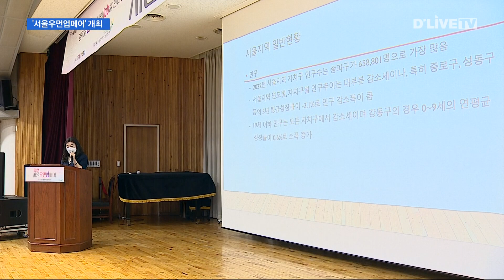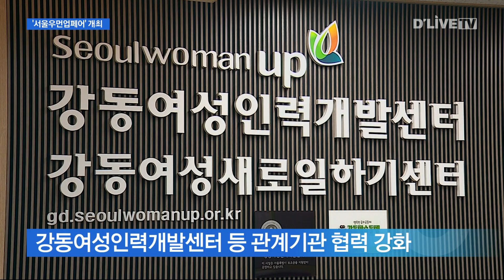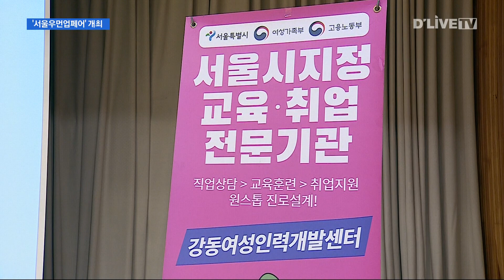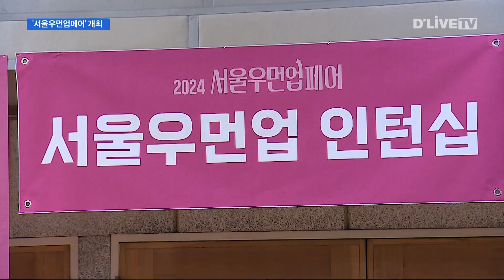서울 동부권 지자체·기관, 여성 일자리 정책 '연대' [강동] 딜라이브 뉴스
서울 동부권 지자체·기관, 여성 일자리 정책 '연대'

【 앵커멘트 】
여성 일자리 정책과 발전 방안을 모색하는 서울 우먼업 페어가 열렸습니다.
서울 동부권 지자체와 여성인력개발센터 등이 여성 일자리 현황과 문제점, 성공 사례를 공유하며 협력 관계를 구축했다는 점에서 의미가 큰데요.
특히 강동구가 주도한 여성 일자리 포럼에서는 각 지자체의 심도 깊은 고민과 해결 의지가 돋보였습니다.
보도에 유승한 기자입니다.

【 기사 】
서울 동부권 여성 일자리 정책의 현주소와 미래 발전 비전을 공유하는 자리.

서울지역 인적자원개발위원회의 조사 결과에 따르면 여성종사자수가 가장 많은 지역은 송파, 강동순으로 나타났습니다.

부가가치가 가장 높게 나온 건 사업서비스업, 동남권에선 소프트웨어 개발 및 공급업이 가장 높은 점유율을 기록했습니다.

( 김선형 책임연구원 / 서울지역인적자원개발위원회 )
"다음 페이지를 보시면 권역별로 얼마나 훈련이 특화되어 있는지를 설명하고 있어요.
서부권 같은 경우에는 디자이너 부분이 가장 특화되어 있고 도심권 같은 경우에는 소프트웨어개발자 그리고 동부권 같은 경우에는 돌봄서비스종사자, 동남권 같은 경우에는 데이터 네트워크 및 시스템운영전문가가 가장 특화되어 있는 것으로 나타났습니다."

각 구의 여성일자리 정책과 현황, 사례 발표도 이어졌습니다.

먼저 강동구는 5인 미만 사업체가 전체 77%를 차지해 인력수급 불균형이 우려스럽다고 밝혔습니다.

하지만 고덕비즈밸리 등 3개 업무단지 개발을 통해 자족기능을 갖춘 도시로 점차 변모하고 있다고 강조했습니다.

또 실질적인 성과를  내기 위해 강동여성인력개발센터 등 다양한 기관과 협력을 강화하고 있다고 덧붙였습니다.

성공 모델로는 지난 3년간 추진해온 중소병의원 맞춤인력 취업연계 사업을 소개했습니다.

( 유운숙 팀장 / 강동구청 일자리정책과 )
"중소병의원 맞춤인력 취업연계 프로젝트사업 또한 여성친화도시 지정에 큰 기여를 했습니다.
중소병원 취업연계사업은 보건업과 병원 산업이 많은 강동구에 구인·구직 미스매칭 문제를 해결하기 위해 시작된 지역산업 맞춤형 일자리 창출 사업입니다.
고용노동부 평가 S등급을 받으며 3년간 성공적으로 추진되어 경력보유 미취업 여성들이 보건의료 분야에 안정적으로 재취업하여 지역의 취업난과 인력난 해소에 기여하였습니다."

송파구의 경우 도소매업이 가장 큰 비율을 차지하고 있지만 전문 과학기술 및 정보통신업 등도 비중이 커진 상황입니다.

전통산업과 신성장 산업이 공존하는 겁니다.

또 고용안정지수는 서울시보다 낮아 이를 보완할 정책 확대가 시급하단 의견입니다.

( 조여진 주무관 / 송파구청 경제진흥과 )
"송파구는 전체 인구 중 여성 비율이 높고 여성인구가 가장 많은 자치구이나 고용의 안정성을 의미하는 고용보험 피보험자수의 여성 비율은 45.6%로 서울시보다 낮아 여성의 경제, 사회 참여 확대 및 일과 가정의 양립을 지원하는 여성 고용촉진 정책 확대가 필요합니다."

이번 포럼은 여성 일자리 정책을 수립하고 시행하는 지자체와 기관들이 공동의 목표를 위해 연대했단 점에서 의미가 큽니다.

( 이혜진 관장 / 강동여성인력개발센터 )
"지자체와 여성인력개발센터가 협력하고 연대하는 것이 얼마나 중요한지 다시 한번 인식하는 자리가 되었고 함께 좋은 일자리를 만들고 여성친화적인 기업을 발굴하는데 함께 협력해야 될 의지가 더욱 강화된 것 같습니다."

지역 사회 자원을 최적화하고 여성 일자리 문제에 공동 대응하기 시작한 서울 동부권 지자체와 관련 기관들.

지역별 맞춤형 정책을 발굴하고 당면 과제와 성공 사례를 공유하며 의미 있는 족적을 남겼습니다.

딜라이브뉴스 유승한입니다.